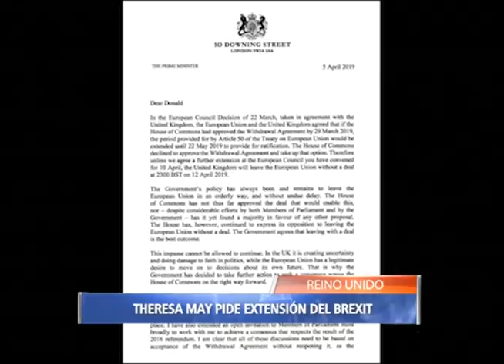Resumen internacional 5 abril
Resumen de noticias internacionales.